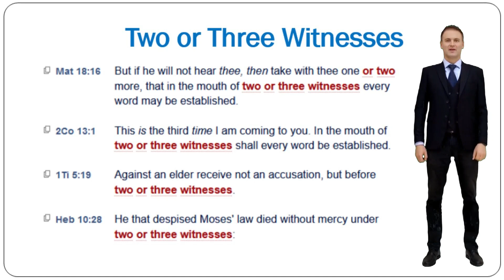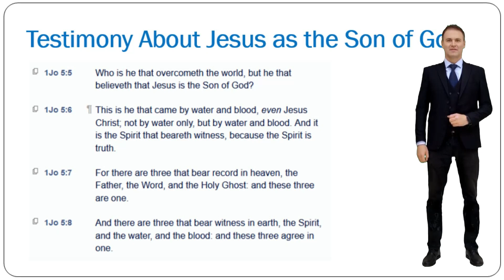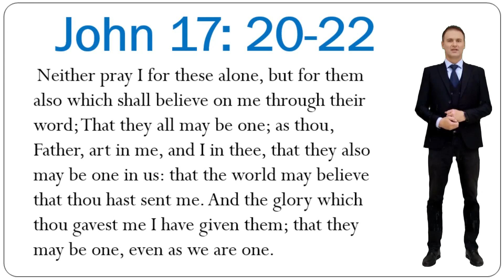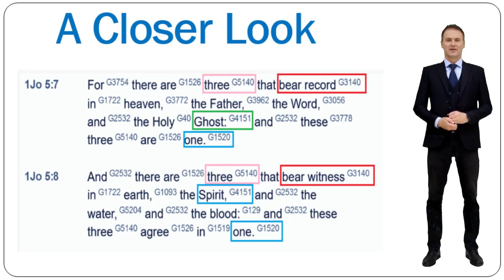Does 1 John 5:7 Prove the Trinity?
You can also get this study in almost 30 languages in the following

También puedes conseguir este estudio en casi 30 idiomas en el siguiente enlace:
Vous pouvez également obtenir cette étude dans près de 30 langues au lien suivant :
Você também pode obter este estudo em quase 30 idiomas no seguinte link:
كما يمكنكم الحصول على هذه الدراسة بحوالي 30 لغة على الرابط التالي: